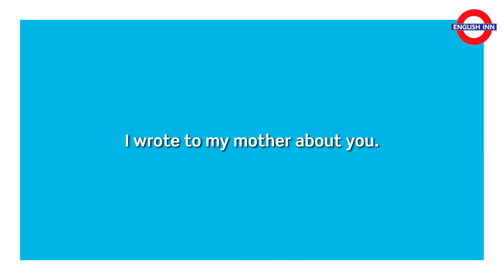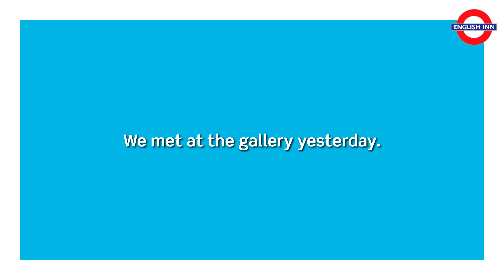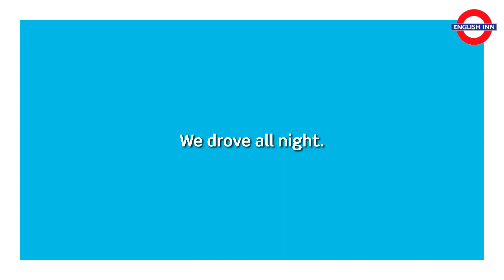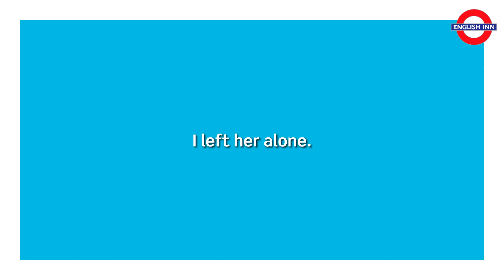English in 3 minutes (Elementary / A2) - Grammar: Past Simple (irregular verbs) 2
Here comes the second video for elementary students including various film excerpts to illustrate the use of Past Simple in affirmative sentences (irregular verbs only). Hope you enjoy the video. If you do, do not forget to show it. :)